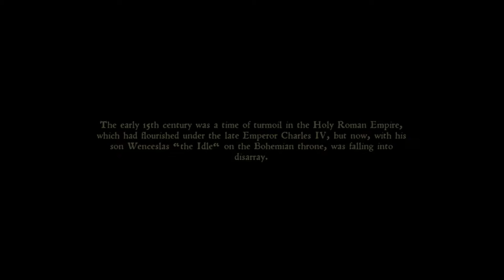Kingdom Come Deliverance Walkthrough Part 01 ( All Side Quests + Full Exploration)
Kingdom Come Deliverance Walkthrough Part 01 (Main Story + All Side Quests + Full Exploration)

Difficulty - Normal
Game Genre - Action RPG

DESCRIPTION -
Kingdom Come Deliverance Gameplay Walkthrough Part 01, Intro and Story Campaign Main Mission. My Kingdom Come Deliverance Gameplay Walkthrough will include Combat, Story Missions ,Side Missions, Campaign Missions and more!

Kingdom Come Deliverance is an action role-playing game. It is set in the medieval Kingdom of Bohemia, an Imperial State of the Holy Roman Empire, with a focus on historically accurate and realistic content.

The story takes place in 1403, as war wracks Bohemia. On the orders of Holy Roman Emperor Sigismund, Cuman mercenaries raid the mining village of Skalitz, a major source of silver. One of the survivors of that massacre is Henry, the son of a blacksmith. Destitute and vengeful, Henry joins the service of Lord Radzig Kobyla, who leads a resistance movement against Sigismund's invasion. As Henry pursues justice for his murdered family, he becomes involved in an effort to restore Bohemia's rightful king and Sigismund's half-brother, Wenceslaus IV, to the throne.

platform - PlayStation 4, Xbox One and Microsoft Windows